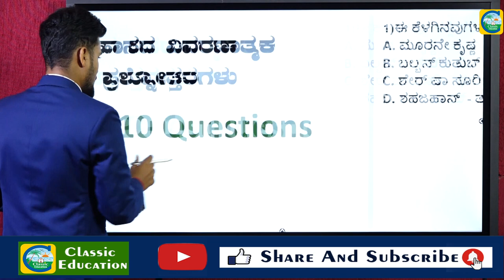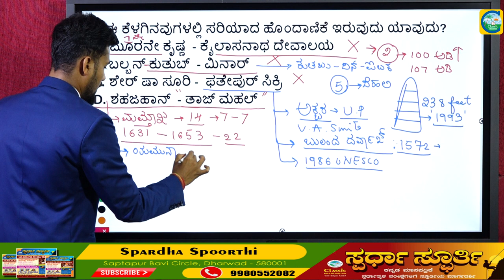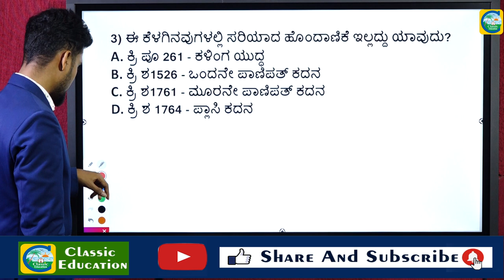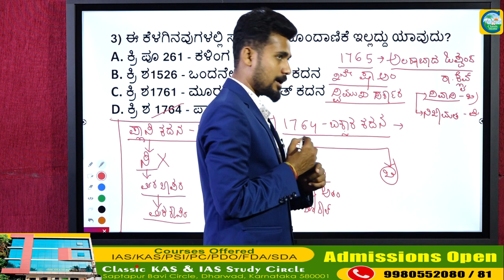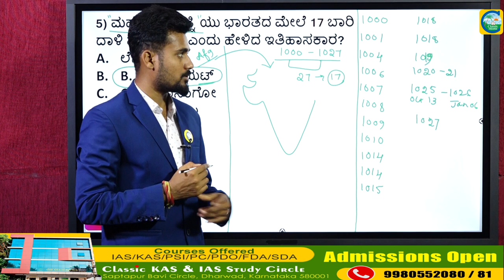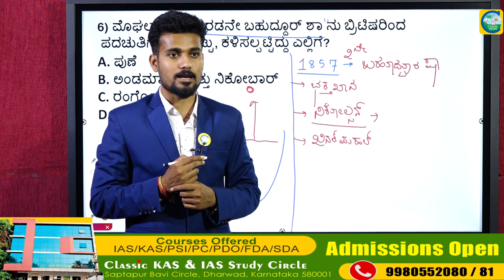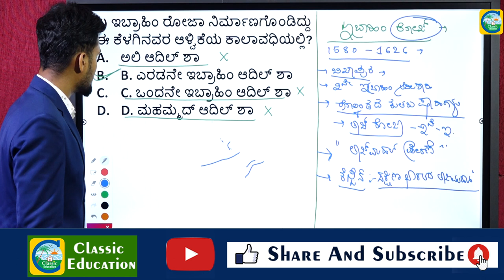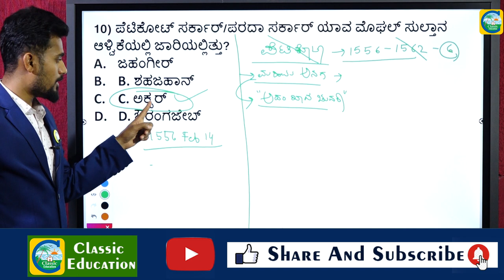KPTCL Exam||HISTORY||ಇತಿಹಾಸದ ಸಂಭವನೀಯ ಪ್ರಶ್ನೋತ್ತರಗಳು||ವಿವರಣೆ ಸಹಿತ ವಿಶ್ಲೇಷಣೆ||CLASSIC EDUCATION